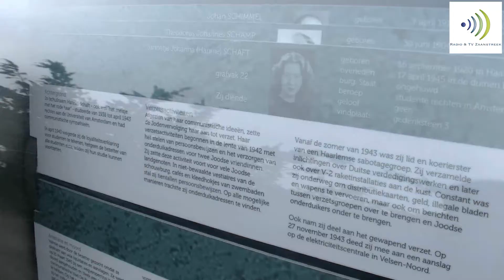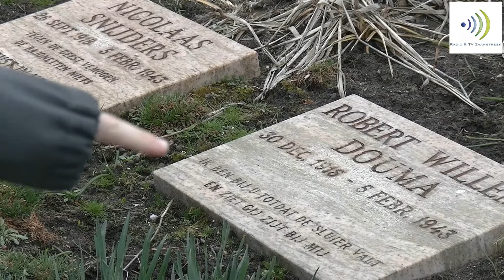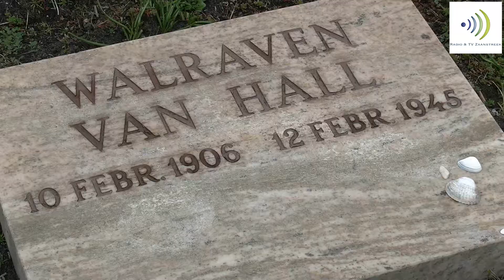2018-04-11 Hannie Schaftschool bezoekt Eerebegraafplaats Bloemendaal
ZAANDAM/OVERVEEN - Het is inmiddels een traditie dat de Hannie Schaftschool uit Zaandam de Eerebegraafplaats Bloemendaal in Overveen bezoekt. Meestal om het jaar, maar inmiddels gebeurt het al jaren. Op deze  bijzondere begraafplaats liggen honderden verzetsstrijders begraven. De enige vrouw onder hen is Hannie Schaft.

De scholieren werden ontvangen door de Stichting Nationale Herdenking Bloemendaal die een rondleiding over de begraafplaats organiseerde. De Hannie Schaftschool besteedt veel aandacht aan de Tweede Wereldoorlog. Naast lessen gebeurt het ook door aanwezig te zijn bij de Hannie Schaftherdenking op 8 maart bij het oorlogsmonument ter nagedachtenis aan Hannie Schaft en Jan Bonekamp (aan de Westzijde). Dit monument is door de school geadopteerd.